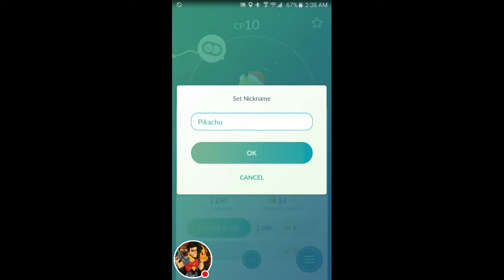Pokémon GO Pikachu Ultra Power Dance